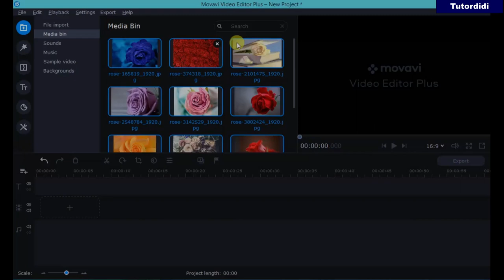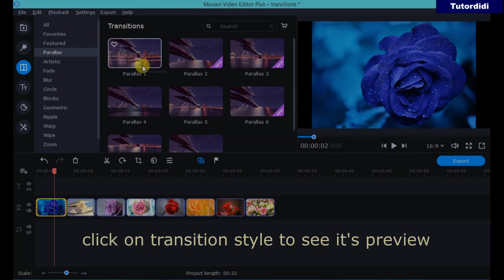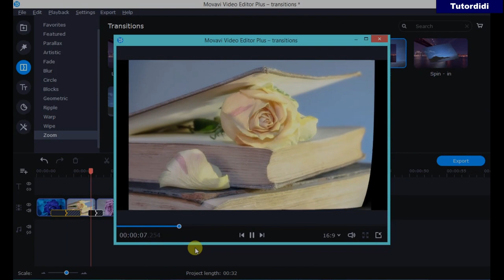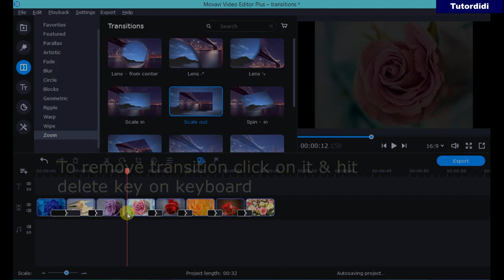How To Add Transitions - Movavi Video Editor Plus 2020 #26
In this video you are going to see how to add transitions in video using Movavi video editor.

        box.

Drag & drop clips on timeline. Play to check it.
You can see it doesn't have any transition.
By default movavi editor won't add any transition between clips.

Now click on transitions tab. You can see there are so many transitions styles available.
Categorized in different groups. Click on the name of transition group, click on transition style to see it's preview.

Drag & drop transition between clips.

double click on transition to open transition properties. Here you can change transition duration. Same way add transitions to other clips.

Play the video to check it.